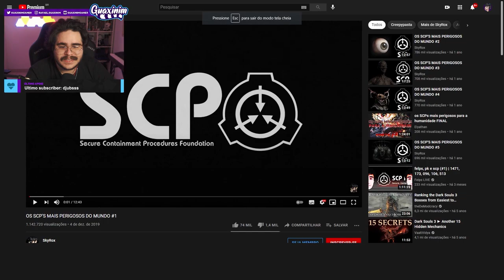GUAXINIM REAGINDO AO ALAN IRRITADO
Streamer: GUAXINIM

Gosta de Futebol? Jogue Football Team e ajude o canal